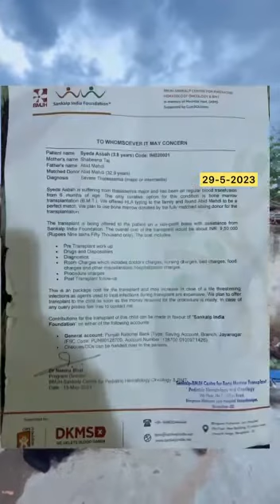May 30, 2023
As Possible Donote Please Everyone